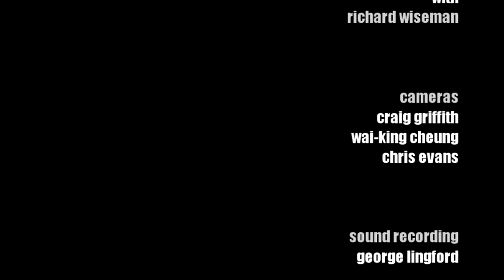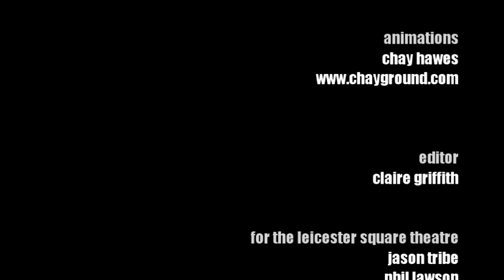Richard Wiseman RHLSTP RHMOL extra #2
In another old interview from the Meaning of Life series, Richard chats to Richard Wiseman about ghosts, talking ferrets and things that go bump in the night.

Help us make more podcasts by buying a badge and help Richard Herring make a living by going to see him on tour

Hooray!